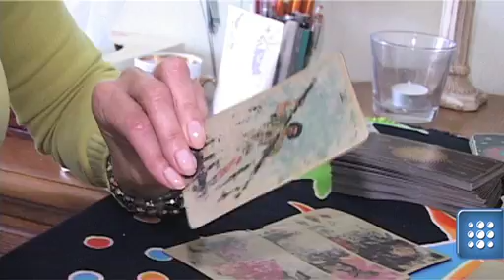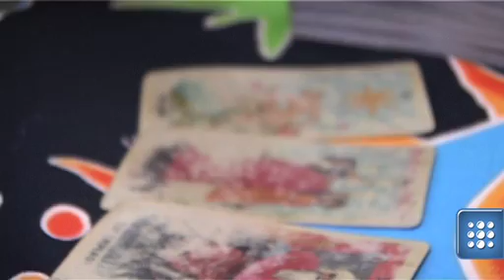Wróżka Victoria typuje wynik meczu Polska-Rosja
Gazeta.tv prezentuje: Wróżka Victoria czyta z kart, co czeka naszą reprezentację w meczu z Rosją. Więcej wideo na